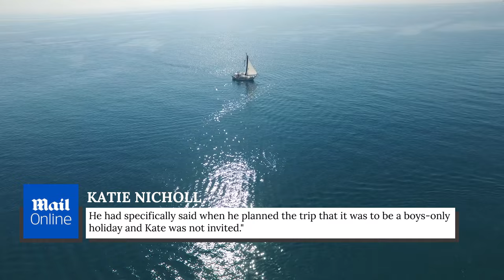Rumors Surrounding Prince William's Crush On Isabella Calthorpe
Isabella vs. Catherine. Who caused a break-up? And who crashed a boys-only holiday trip? This is the truth about Prince William's alleged crush on Isabella Calthorpe.

Origin story | 0:00
No girls allowed | 1:09
The green-eyed monster | 2:29
Obsession | 3:35
Forbidden to speak | 4:33